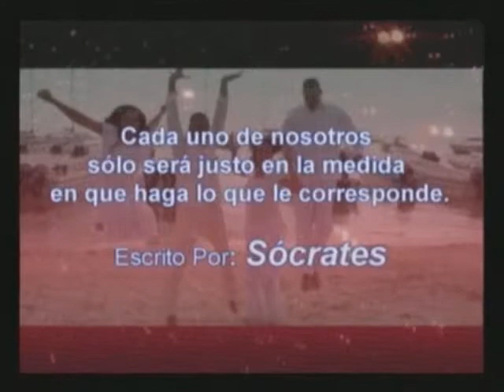Justo a Tiempo Tv - Frase de La Semana - (10-10-15)